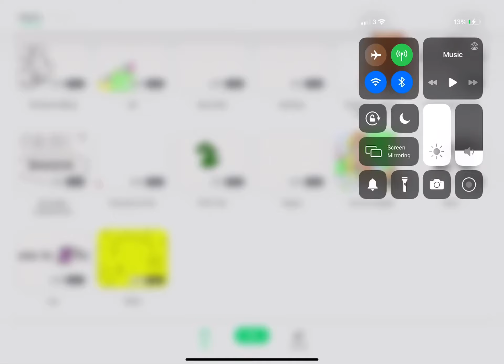Definitely nothing to see here